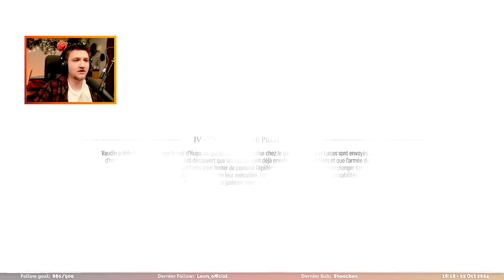ALLUMEEEEEEEER LE FEU ! | A Plague tale: Requiem | Ep.03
Et on est parti pour le 2eme Plague Tale ! Toujours avec notre petit frere Hugo l'horrible et surtout, plein de rats !